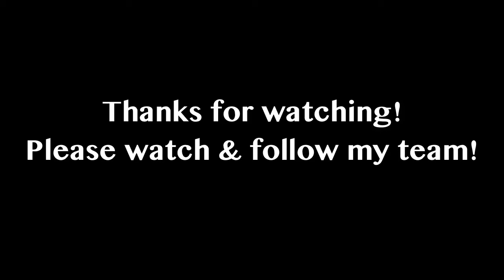UHC Release the Wither! // Ep3: "Time to move on"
Welcome to Minecraft Ultra Hardcore: Release the Wither! Based on the Mindcrack original, this modded PvP challenge makes the game harder! Teams must defeat a Wither and place a beacon on top of an obsidian pyramid at spawn to win the match!

 - Health doesn't regenerate automatically
 - Regeneration potions are not allowed
 - Strength II potions are still allowed!
 - Eternal daylight
 - Wither skulls and obsidian blocks are found in all chests inside the Nether
 - Pre-made portals have been placed at equidistant points from spawn in the overworld

We're using Snapshot 14w21b! Be sure to watch the after-match call at the end of this series, which will be available on most channels. We'll be handing out some special achievement awards, which are different from the regular Minecraft achievements!

Intro and logo created by SWChris.
Gamemode concept by SWChris and Zulas.
Teamspeak hosted by Graphoniac.
Server hosted by NovaShep.
Prelude and Action, Mistake the Getaway

This channel is ad-free because of patrons.
Youtube has become increasingly less friendly to content producers, and I've had enough.
I cherish my patrons. If you can't, share. Either way, you get my hugs.